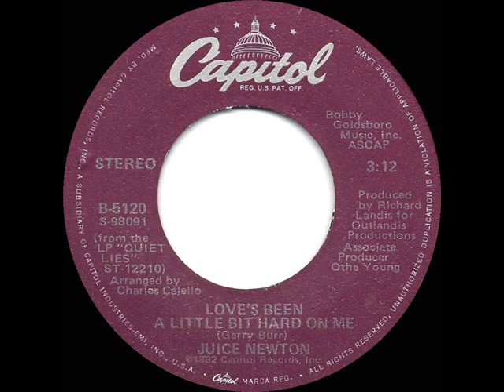1982 HITS ARCHIVE: Love’s Been A Little Bit Hard On Me - Juice Newton (stereo 45)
Follow-up to Newton’s ballad hit “The Sweetest Thing (I’ve Ever Known)” was this up-tempo first single release from her 1982 LP “Quiet Lies.”

Pop Chart Peaks: Cash Box 5, Billboard 7 - C&W Peak: 30 - A/C Peak: 4

Transferred from stereo 45 single Capitol 5120 - Love’s Been A Little Bit Hard On Me (Garry Burr) by Juice Newton, arranged by Charles Calello, produced by Richard Landis with Otha Young